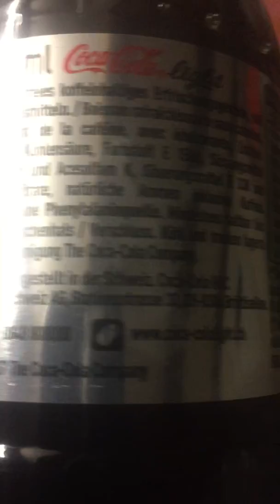Coca-Cola von der Schweiz...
Cola die aus der Schweiz stammt...